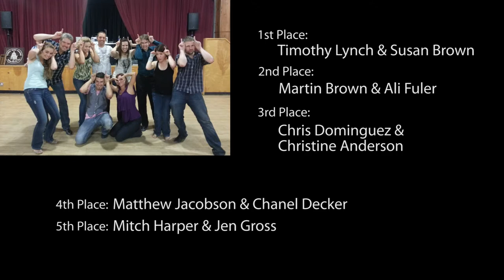Round 5 Progressive J&J, Song 2 Capital Swing Dancers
Round 5 of the Progressive Jack & Jill with Capital Swing Dancers at
the Community Clubhouse in Fair Oaks, CA.